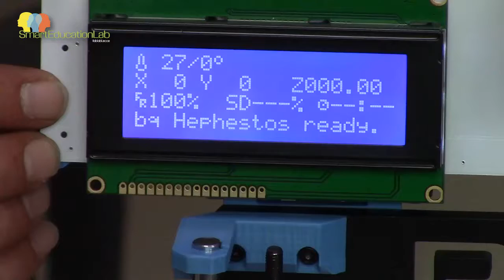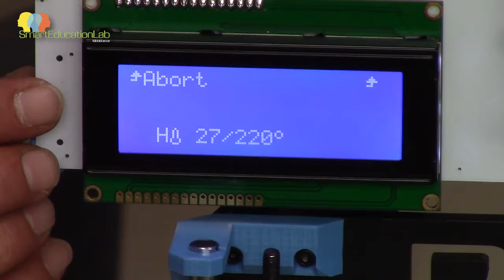Assemblaggio Stampante RepRap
Video tutorial per l'assemblaggio di una stampante opensource BQ Prusa i3 Hephestos, stampante di tipo RepRap ( REPlicating RApid Prototyper) realizzato presso Smarteducationlab Fablab Lecce nell'ambito delle attività del Progetto Edoc@work 3.0- Video Alta risoluzione